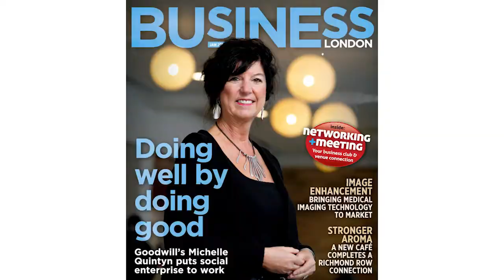Michelle Quintyn, YMCA Woman of Excellence 2017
Michelle Quintyn
Business and Professions

“Michelle is an innovator, entrepreneur, and agent of social change and economic prosperity.”
- Lynne Cram

Michelle’s journey has been about developing people and community, creating jobs, erasing attitudinal barriers, building pathways out of poverty, incubating enterprises, and seeking funding to build health care and human service infrastructure. Throughout her career, Michelle has been a dedicated volunteer with many organizations including serving on the Boards of Governors of Fanshawe College, Pillar Nonprofit Network and Goodwill Industries International; she is most proud of helping to found the Parkinson’s Society, Southwestern Ontario.

In 1986, Michelle joined University Hospital to become the founding Executive Director of one of the first full-scale hospital development programs in the region. Over the next 12 years, University Hospital Foundation developed a large volunteer network and comprehensive advancement program. Serving also as a hospital Vice-President Michelle helped strengthen London’s health and scientific fabric; co-leading the creation of the Centre for the Advancement of Medical Device Technology, and later assisting the evolution of Robarts Research Institute.

In 1998, Michelle assumed the lead role in building the new Covent Garden Market, taking over the old historic Market as the wrecking ball began demolition. She worked tirelessly to expand the project to fulfill the concept of a public market that would maximize civic engagement, attract partners and additional capital to build the second level mezzanine for art and culture, a skating rink, farmers market and a children’s theatre. Opening on budget and fully occupied, a London Free Press headline declared “Civic Project Gone Right”.

As CEO of Goodwill Industries, Ontario Great Lakes, Michelle and her team have transformed the enterprise; helping people escape poverty, cross the line from exclusion to inclusion, and overcome barriers and achieve work. The team has created 490 new jobs, and has grown to 650 employees. Goodwill’s business model, brand and infrastructure have been vitalized, leading to an increase in revenue to $25 million and a payroll of $15.2 million. The closure of 267 donation bins scattered around the region and the replacement with staff-attended Donation Centres, reduced trucking and fuel consumption while dramatically increasing customer service, donor confidence and donation volume. A $12 million, 83,000-square-foot Goodwill Centre that has won design and architectural awards now stands in an area once considered to be ghettoizing. Edgar and Joe’s Café has become a centrepiece for the community and has initiated the crucial conversation about mental illness and inclusion through the innovative campaign “Who’s Joe?”